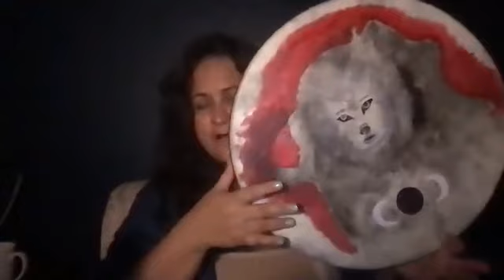Dark MOON preceding Taurus New MOON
Dark MOON Medicine... with Voice & Drum Medicine.

ConsciousFeminineMedicine.com